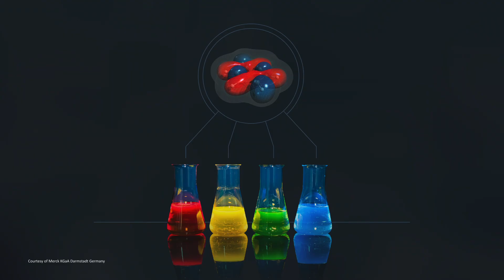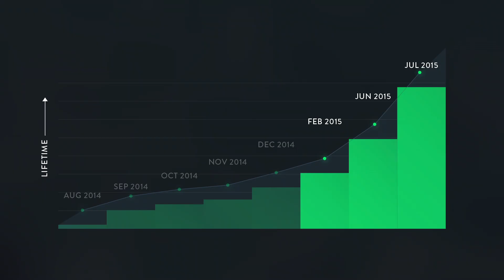The role of human emotions in science and research | Ilona Stengel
Do human emotions have a role to play in science and research? Material researcher Ilona Stengel suggests that instead of opposing each other, emotions and logic complement and reinforce each other. She shares a case study on how properly using emotions (like the empowering feeling of being dedicated to something meaningful) can boost teamwork and personal development -- and catalyze scientific breakthroughs and innovation.